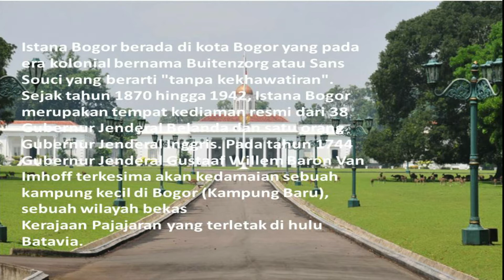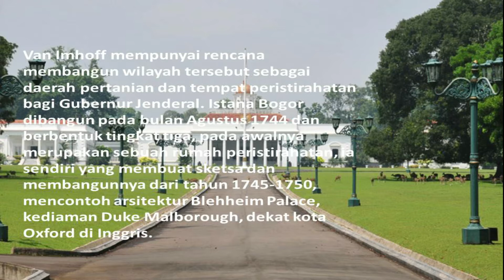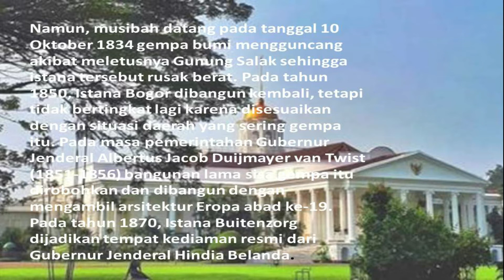MENGENAL LEBIH DEKAT ISTANA BOGOR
Istana Bogor berada di kota Bogor yang pada era kolonial bernama Buitenzorg atau Sans Souci yang berarti "tanpa kekhawatiran". Sejak tahun 1870 hingga 1942, Istana Bogor merupakan tempat kediaman resmi dari 38 Gubernur Jenderal Belanda dan satu orang Gubernur Jenderal Inggris. Pada tahun 1744 Gubernur Jenderal Gustaaf Willem Baron Van Imhoff terkesima akan kedamaian sebuah kampung kecil di Bogor (Kampung Baru), sebuah wilayah bekas Kerajaan Pajajaran yang terletak di hulu Batavia. Van Imhoff mempunyai rencana membangun wilayah tersebut sebagai daerah pertanian dan tempat peristirahatan bagi Gubernur Jenderal.
Istana Bogor dibangun pada bulan Agustus 1744 dan berbentuk tingkat tiga, pada awalnya merupakan sebuah rumah peristirahatan, ia sendiri yang membuat sketsa dan membangunnya dari tahun 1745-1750, mencontoh arsitektur Blehheim Palace, kediaman Duke Malborough, dekat kota Oxford di Inggris. Berangsur angsur, seiring dengan waktu perubahan-perubahan kepada bangunan awal dilakukan selama masa Gubernur Jenderal Belanda maupun Inggris (Herman Willem Daendels dan Sir Stamford Raffles), bentuk bangunan Istana Bogor telah mengalami berbagai perubahan. sehingga yang tadinya merupakan rumah peristirahatan berubah menjadi bangunan istana paladian dengan luas halamannya mencapai 28,4 hektare dan luas bangunan 14.892 m².
Namun, musibah datang pada tanggal 10 Oktober 1834 gempa bumi mengguncang akibat meletusnya Gunung Salak sehingga istana tersebut rusak berat. Pada tahun 1850, Istana Bogor dibangun kembali, tetapi tidak bertingkat lagi karena disesuaikan dengan situasi daerah yang sering gempa itu. Pada masa pemerintahan Gubernur Jenderal Albertus Jacob Duijmayer van Twist (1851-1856) bangunan lama sisa gempa itu dirobohkan dan dibangun dengan mengambil arsitektur Eropa abad ke-19. Pada tahun 1870, Istana Buitenzorg dijadikan tempat kediaman resmi dari Gubernur Jenderal Hindia Belanda.
Penghuni terakhir Istana Buitenzorg itu adalah Gubernur Jenderal Tjarda van Starkenborg Stachourwer yang terpaksa harus menyerahkan istana ini kepada Jenderal Imamura, pemeritah pendudukan Jepang. Pada tahun 1950, setelah masa kemerdekaan, Istana Kepresidenan Bogor mulai dipakai oleh pemerintah Indonesia, dan resmi menjadi salah satu dari Istana Presiden Indonesia.